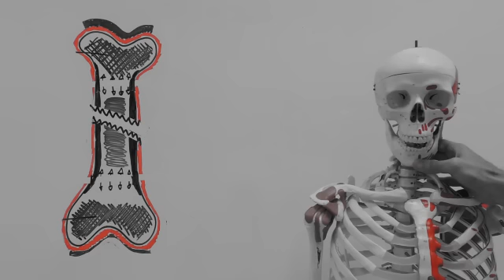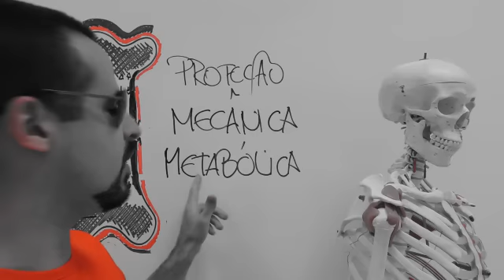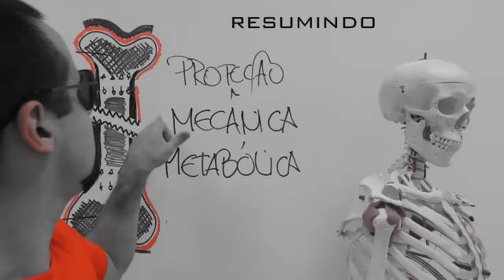Sistema Esquelético - Funções dos ossos - Osteologia - Anatomia Humana - VídeoAula 007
Nesta videoaula de anatomia humana sobre o sistema esquelético (ou ósseo) o Prof Rogéri Gozzi descreve as principais funções dos ossos nos seres humanos, de forma rápida e resumida. As principais funções dos ossos são: proteção, metabolismo e sustentação.

Abç

Rogério Gozzi